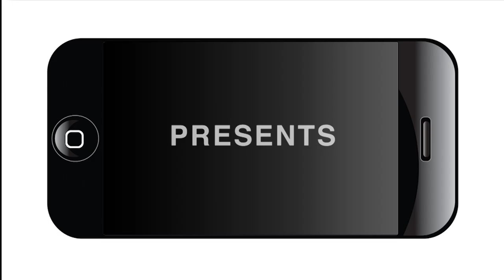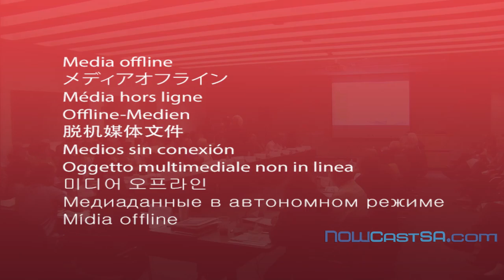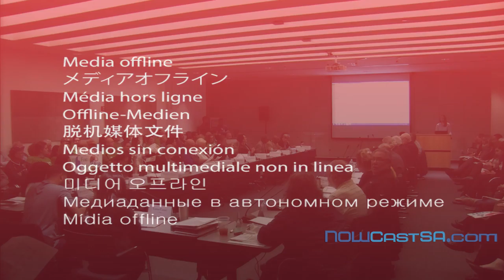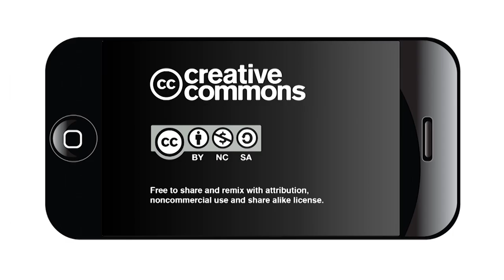San Antonio Parks and Recreation Committee Bond Hearing Part 1